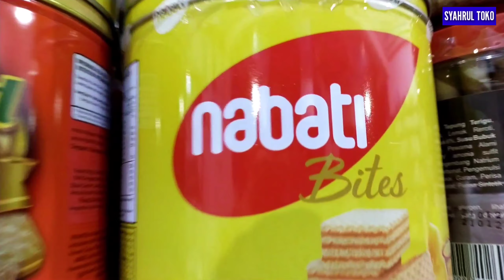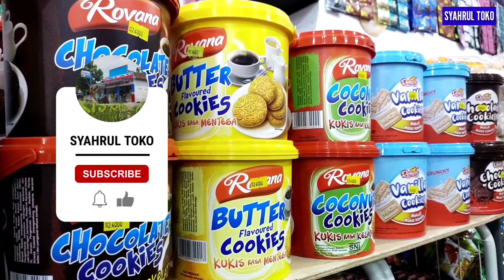INI DIA CARA DISPLAY BISKUIT LEBARAN YANG BAIK DAN BENAR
Pada konten kali ini izinkan saya untuk memberikan ide cara display yang baik dan benar khususnya item item seasonal atau lebaran.
Mohon disimak ya moga manfaat
Thanks